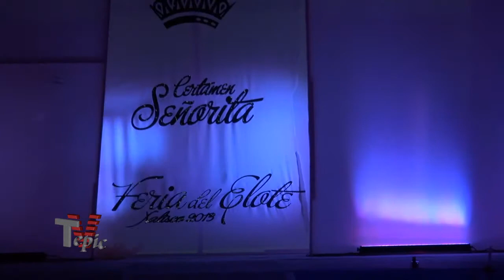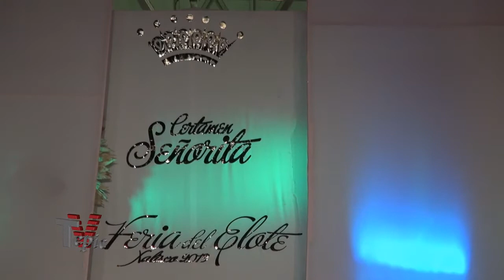Certamen Reina de la Feria del Elote Xalisco 2013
Feria del elote Xalisco 2013